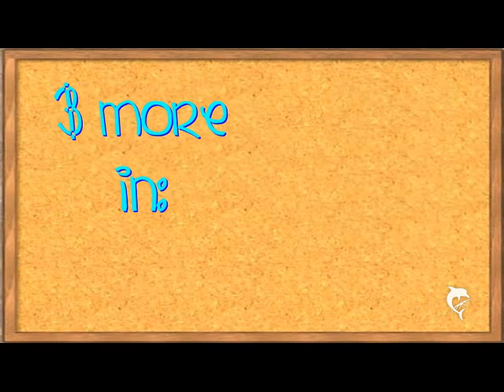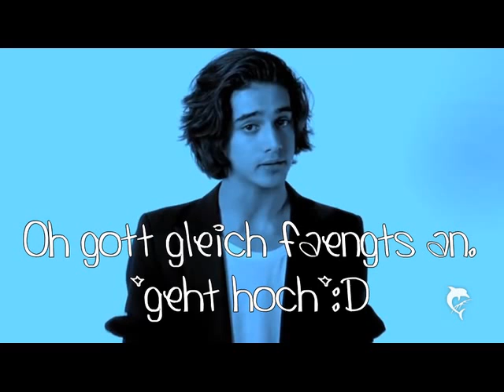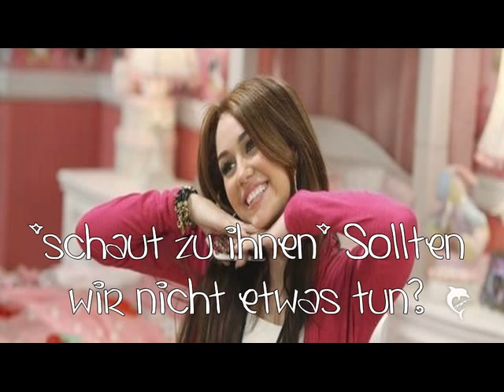Live.Laugh.Love {Vier}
Jups. hier ist schon die nääächste :) hoffe sie gefällt euch :o :D und ich hoffe die Musik geht EINMAL mal richtig ._.' :)
-vicki x3